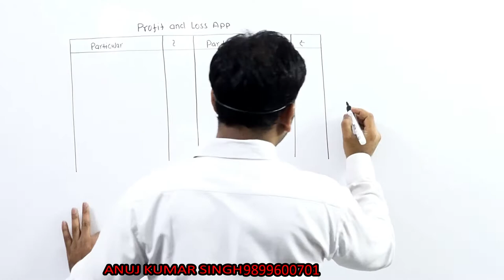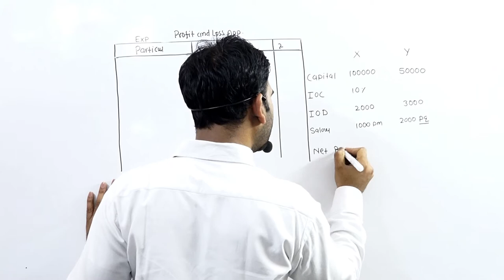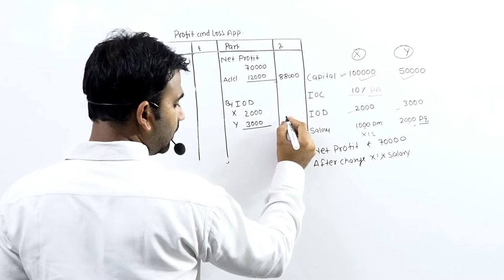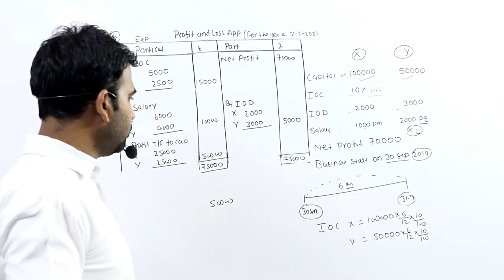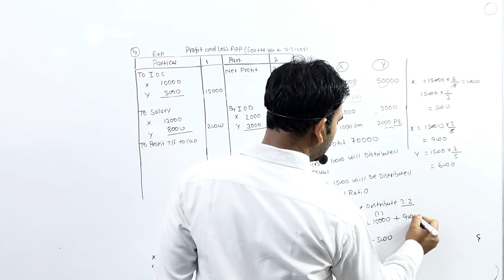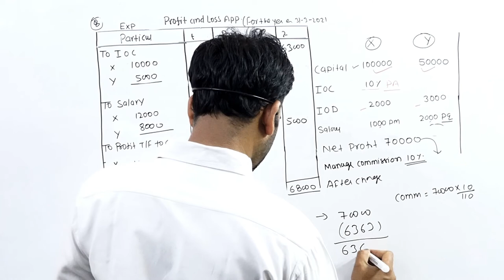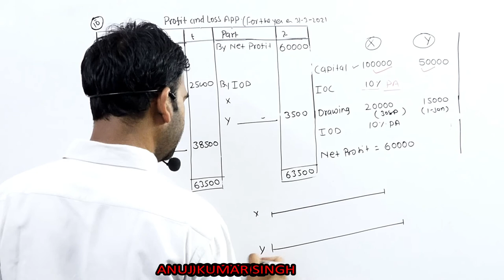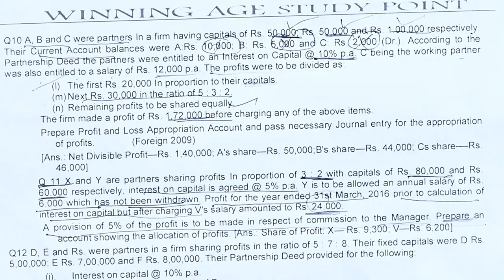Fundamental of Partnership Firm || Class 12th || Part-4